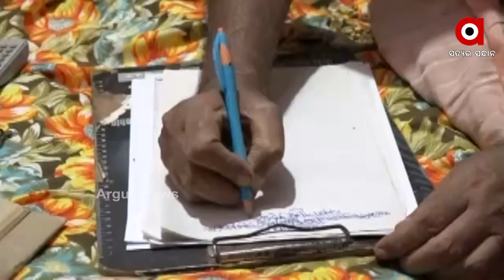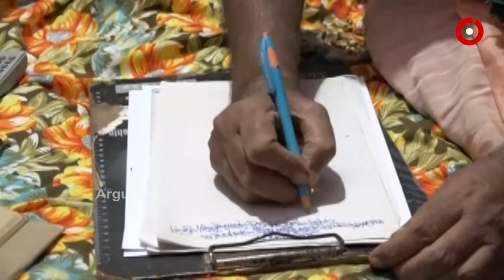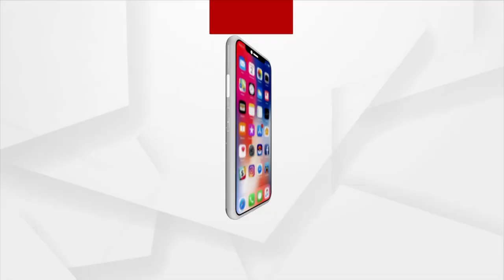କରୋନା ଭ୍ୟାକ୍ସିନ୍‌ ସାଜିଲା ବରଦାନ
ଦେବଦୂତ ସାଜିଲା ଭ୍ୟାକ୍ସିନ୍।  କରୋନା ଟୀକା ନେବା ପରେ ବହୁ ରୋଗରୁ ମୁକ୍ତି ପାଇଲେ ନବରଙ୍ଗପୁରର ଜଣେ  72 ବର୍ଷୀୟ ବୃଦ୍ଧ। ଏଥିପାଇଁ ପ୍ରଧାନମନ୍ତ୍ରୀ ନରେନ୍ଦ୍ର ମୋଦିଙ୍କୁ ଜଣାଇଲେ ଧନ୍ୟବାଦ।